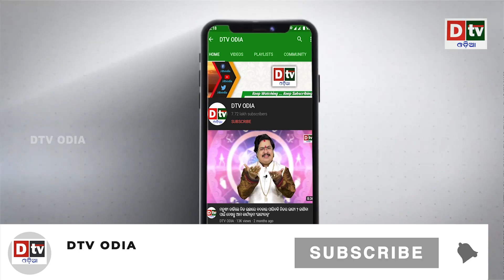୪ ଦିନିଆ ଭାରତ ଗ୍ରସ୍ତରେ ଅଷ୍ଟ୍ରେଲିଆର ପ୍ରଧାନମନ୍ତ୍ରୀ | international | dtv odia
୪ ଦିନିଆ ଭାରତ ଗ୍ରସ୍ତରେ ଅଷ୍ଟ୍ରେଲିଆର ପ୍ରଧାନମନ୍ତ୍ରୀ | international | dtv odia |

dtv odia,
odia news live,
odisha news,
odia news,
bhubaneswar news,
odisha news,
ଓଡ଼ିଆ news,
odisha lockdown,
odia news,
odisha news
ଓଡ଼ିଆ news
bhubaneswar news
odia news odisha
latest news